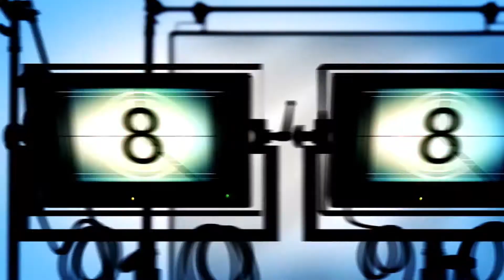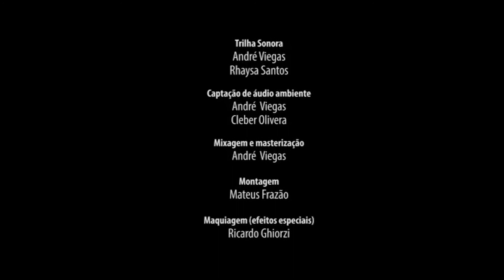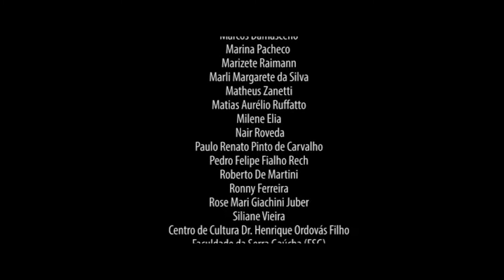Curta Caxias - Matheus Frazão